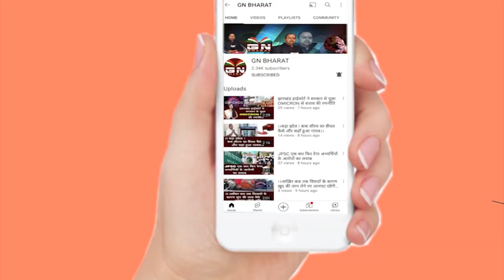रामगढ़ उपचुनाव से पहले नियोजन नीति होगा लागू? क्या हेमंत सोरेन के फैसले से विपक्ष को लगेगा झटका